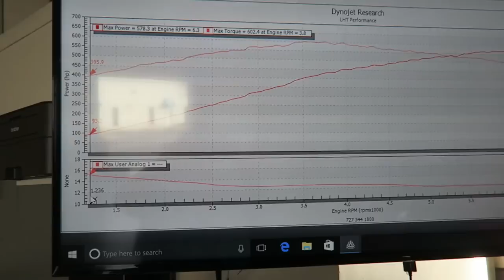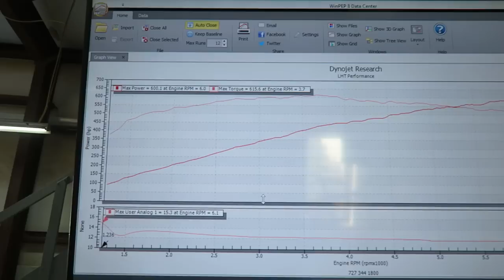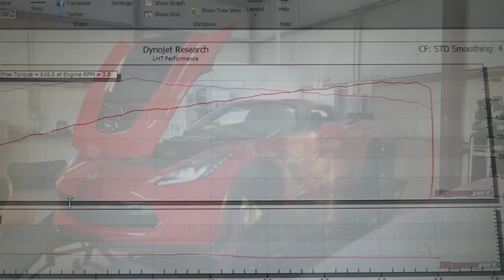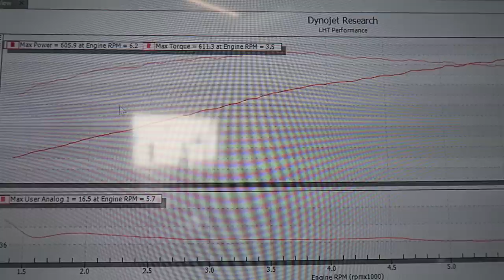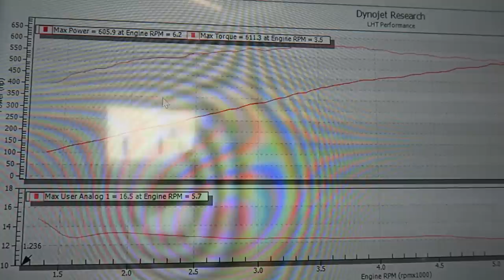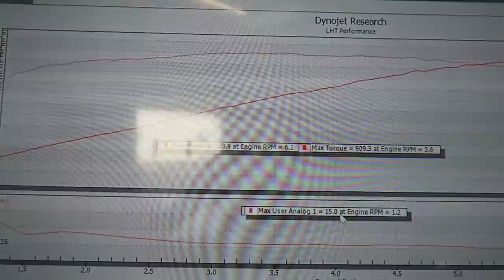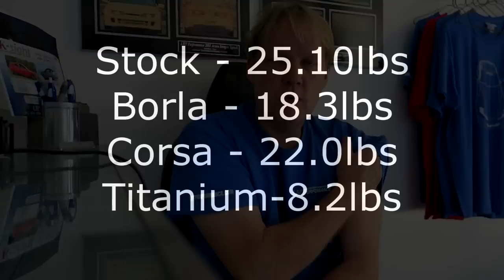Corvette C7 ZO6 X pipe test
We decided to test some X pipes.

We tested the stock, Borla, Corsa and we built a custom Titanium to see if we could make it better.
 Our results were interesting.

All the parts testing in this video are for sale. We're building some new parts and testing those too.

Hit us up at the shop.